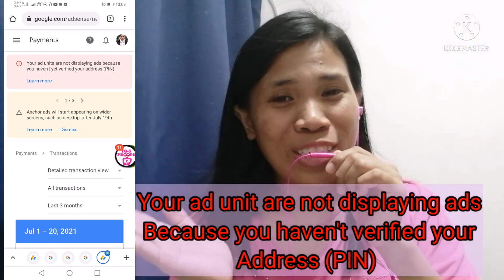NAWALAN AKO NG ADS!!? BAKIT NGA BA!!?